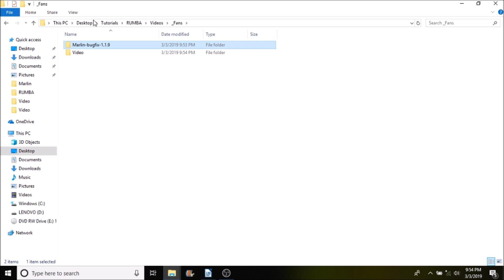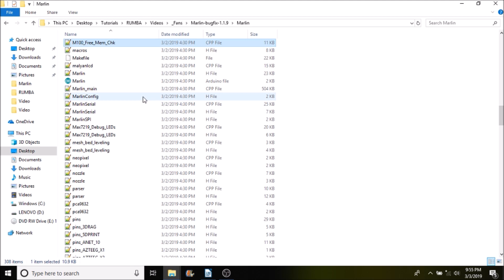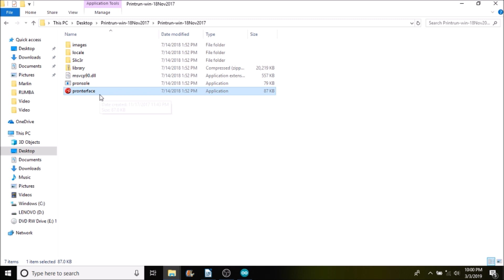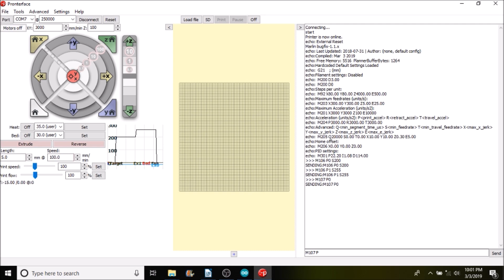RUMBA - Fans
This is a video explaining how to install a cooling fan and test.

Hardware:
2 - 12v Fan
1 - MKS Gen L v1.0
1 - USB serial cable

Software:
Marlin firmware 1.1.8 or higher
Pronterface
Arduino IDE